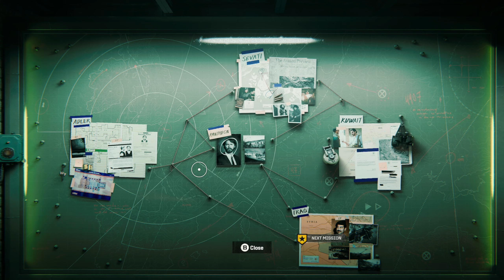Call of Duty®: Black Ops 6 on Xbox (The Rook: Reunion) - Campaign / Single Player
My name is Rik, but I go by Fire when it comes to gaming. I've been gaming on Xbox for 20+ years and play just about every type of Xbox game there is.

So, if you want to check out a variety of different Xbox games, here my shenanigans while playing and have a good time then I hope you'll join me for this ride.

My setup:

Turtle Beach Headset (It varies by type as I test all kinds)
Samsung 49" Ultra-Wide Monitor
Elgato 4K60 Pro
Secretlab MAGNUS XL
Secretlab TITAN EVO